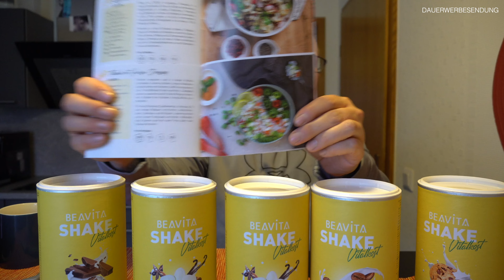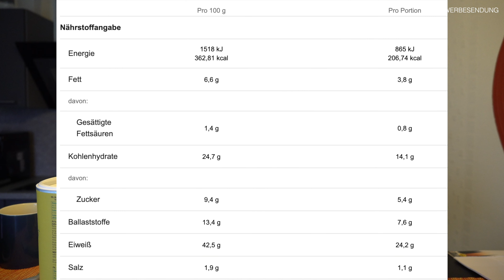Abnehmen mit Shakes - Beavita Shake von NU3 was ist im Paket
▬ Interessante Links ▬▬▬▬▬▬▬▬▬▬▬

▬ Social Media ▬▬▬▬▬▬▬▬▬▬▬▬▬▬

PSN-ID: AshTgmd

▬ Partner ▬▬▬▬▬▬▬▬▬▬▬▬▬▬▬▬

▬ Mein Equipment ▬▬▬▬▬▬▬▬▬▬▬▬▬

Dji Pocket 2: *
DJI Osmo Action: *
Rollei LED: *
JOBY Telepod Pro Kit: *